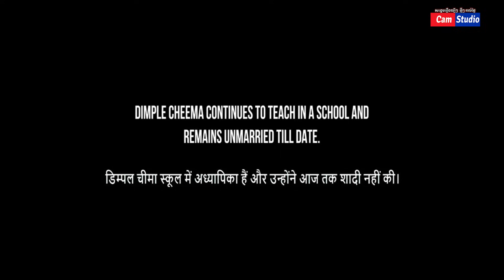សម្រាយរឿងពិត សង្រ្គាមឥណ្ឌា និង បាហ្គីស្ថាននៅព្រំដែនកាស្មៀរ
Vikram Batra, a young man, dreams of becoming a soldier and falls in love with Dimple. Soon after his training, he climbs the military ranks and contributes to India's victory in the Kargil war.